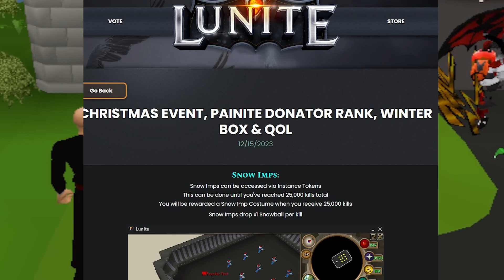THIS *BRAND NEW* 2023 CHRISTMAS EVENT IS AN ACTUAL MONEY PRINTER!!! : NEW BIS!? + HUGE Giveaway!!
Make sure to type ::refer Eggy for a bonus starter pack!

First non edited commented IGN : $25 Bond
1st Winners : Diamond Card Pack!
2nd Winner : Onyx Casket

Giveaway - 0:00
RSPS Video - 0:39